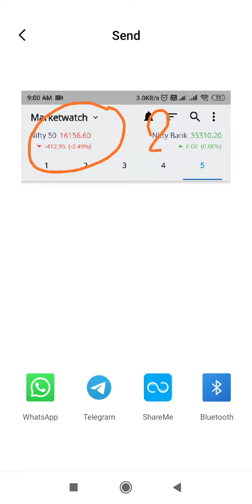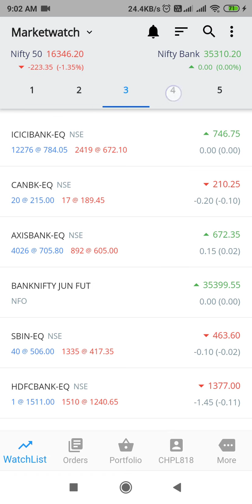nifty heavy crash! preopening